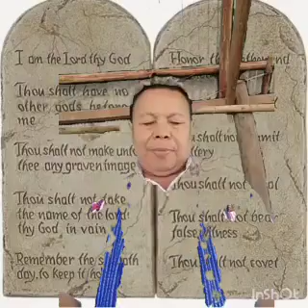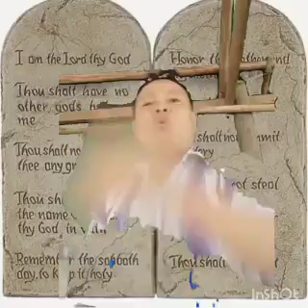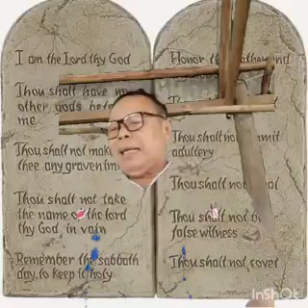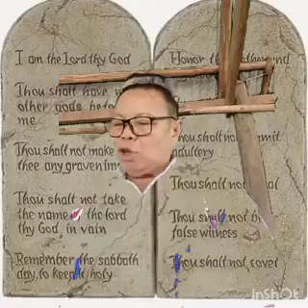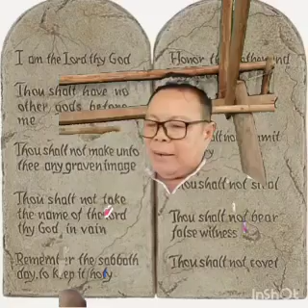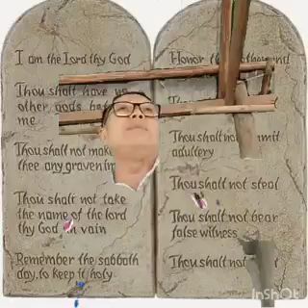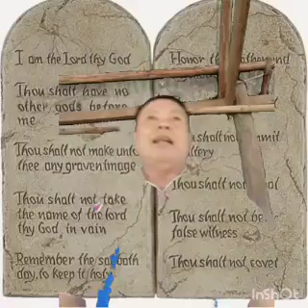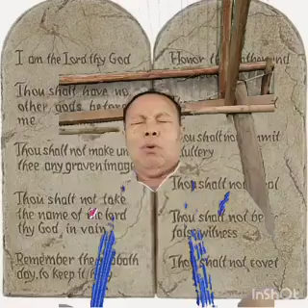သရၣ် ဒိၣ် လၢၢ် ထူ တၢ်အဲၣ်ဆၢဂ့ၤ ယွၤတၢ်မနုာ်လဲၣ်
အဂ့ၢ်ဒ်အံၤ,တၢ်အဲၣ်ယွၤမ့ၢ်အ အံၤ,လၢပတိၢ်န့ၢ်အတၢ်မၤလိာ်လီၤ. ဒီးအတၢ်မၤလိာ် န့ၣ်တကီတခဲဘၣ်လီၤ.လံာ် ၁ယိၤဟၣ်. ၅:၃